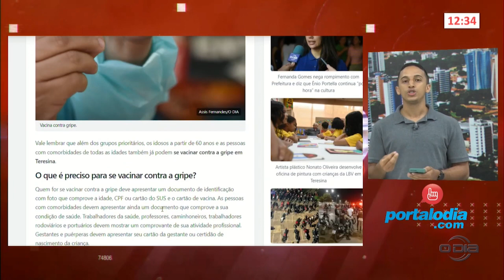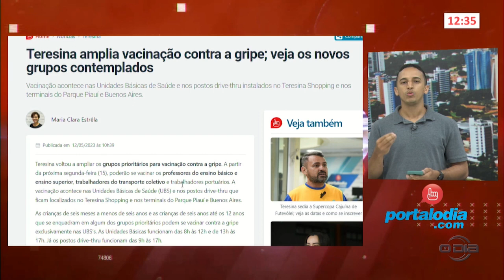Notícias do Portal O Dia no programa Rota do Dia 12 05 2023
Bom Dia News: Segunda a Sexta (08h).

Rota do Dia: Segunda a Sexta (11h40).

Jornal O Dia News: Segunda a Sexta (13h00).

Universo Pet: Segundas (20h30), com reprises aos Domingos (09h).

Ideias em Debate: Terças (20h30), com reprises aos Sábados (09h).

100% Forró: Sábados (10h), com reprises aos Domingos no mesmo horário.